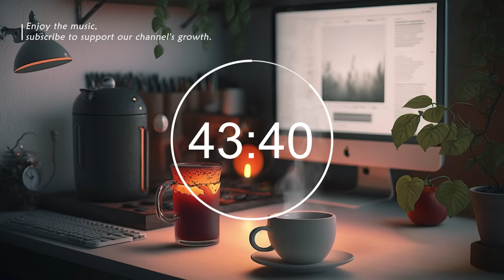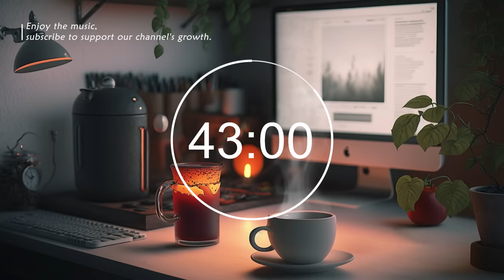50/10 Pomodoro Timer Ambience Nature Sounds | 3 x 50 min | Focus Station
50/10 Pomodoro Timer Ambience Nature Sounds | 3 x 50 min | Focus Station

✨ Welcome to FOCUS STATION, the ultimate destination for study pomodoro enthusiasts. Our channel features a wide range of videos designed to help you study smart and learn fast. Our pomodoro timer, set to 25 minutes, ensures that you take regular breaks, allowing you to maintain focus throughout your study session. Our lofi music and beats provide the perfect background for your study with me pomodoro, deep focus and the Pomodoro technique. Whether you're studying for 2 hours or just 25 minutes, our videos are the perfect tool to help you stay on track and reach your goals. Join us now and start your journey to success with FOCUS STATION - our study pomodoro channel

🎵 Pomodoro Timeline:
00:00:00 - Intro
00:00:10 - Pomodoro 1
00:50:15 - Break 1
01:00:20 - Pomodoro 2
01:50:28 - Break 2
02:00:31 - Pomodoro 3
02:50:40 - Break 3

• All music on Focus Station are copyrighted.